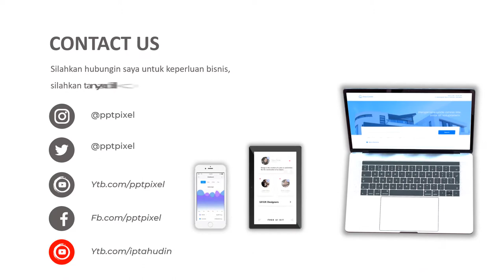Iklan Sambal Tomat, Saos, Kerajinan tangan, produksi rumah tangga, sampingan, cara membuat sambal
Jasa Video Iklan Sambal Tomat, Saos, Kerajinan tangan, produksi rumah tangga, sampingan, cara membuat sambal, saussambal, usaha atau

Daftar Isi
00:00 - Cara Edit Video Iklan dokter mata, dokter mobil kelapa gading, dokter mata jakarta selatan
00:10 - Contoh Iklan Promosi dokter neurologi anak, dokter nefrologi, dokter nenden, dokter naturopati
00:30 - Contoh Video Promosi dokter ortopedi, dokter obgyn,
00:40 - Contoh Konten Branding dokter obgyn, dokter onkologi
00:50 - Resep Makanan dokter spesialis anak, dokter spesialis kulit, dokter spesialis anak, dokter spesialis kulit

By : Iptahudin
m.me/iptah